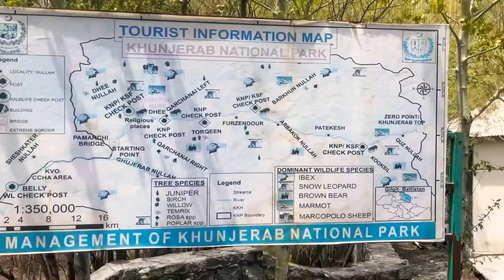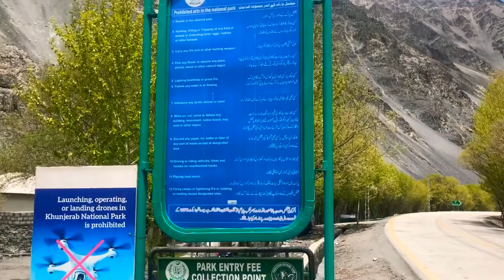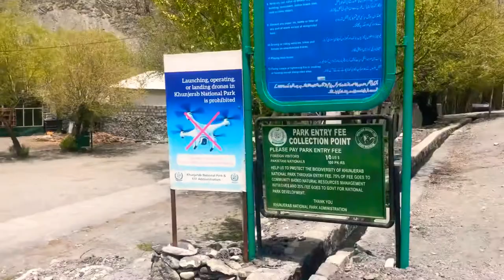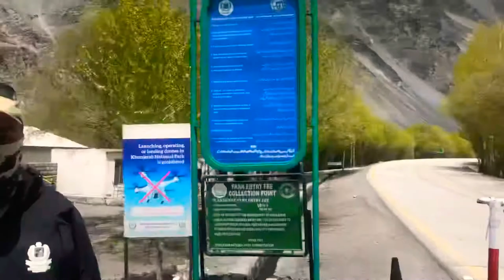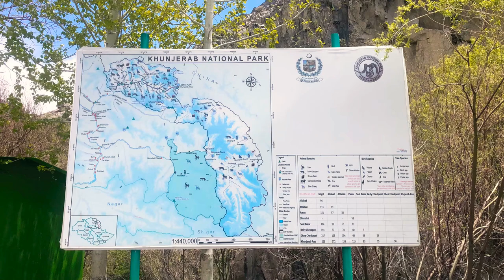Markhor of Khunjarab National Park || Live Recording of IBEX Markhor || Flames n Flavours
Spotted some Ibex Markhor on our way to Khunjerab Pass. Markhor is a National animal of Pakistan and is also known as the screw horn or "screw-horned goat".  It was really much alluring to stay around and seeing playing of these species of our national animal. Watching their movements live is entirely a very different and interesting experience.
Markhor are mostly found in mountainous terrain, and having 600 and 3,600 m (2,000 and 11,800 ft) in elevation. They typically inhabit scrub forests made up primarily of oaks (Quercus ilex), Pines (Pinus gerardiana), and Junipers (Juniperus macropoda). They are diurnal by nature, and are mainly active in the early morning and late afternoon. Their diets shift seasonally: in the spring and summer periods they graze, but turn to cruising in winter, sometimes standing on their hind legs to reach high branches.
Markhor males are having longer hair on the chin, throat, chest and shanks whereas Females are redder in colour, with shorter hair, a short black beard, and are maneless. Both have tightly curled, corkscrew-like horns, which close together at the head, but spread upwards toward the tips.
It is an absolute tourist attraction place which gives an immense pleasure merely because of beautification and neat display of nature.
Dear viewers, It gives me immense pleasure to take along you all and make you familiarize with the channel “Flames N Flavours” ‘ . . I welcome you to the best Youtube channel and hope this channel will really inspire you once practically followed. My dedicated team is fully committed to ensure that each clip and vidoe is fully qualified and gives away the desired results, prior its consideration for upload. We can imagine as to how tough this affair is, yet our morale remains high when we upload a quality and right stuff on this channel for our viewers.
GOD Bless you all and your family. . . . .
Musician: @iksonmusic